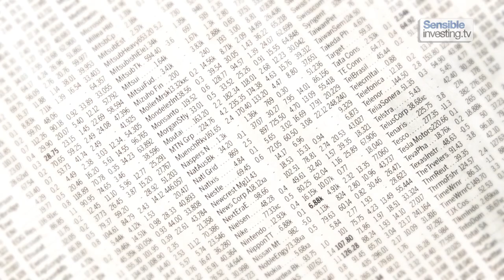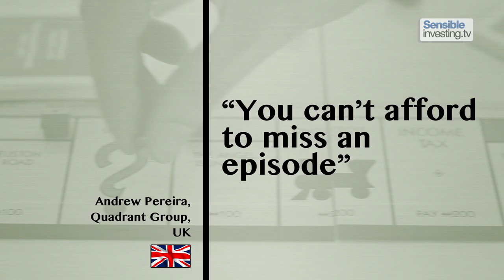How to Win the Loser's Game: The Trailer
Transcript:

Now online... The series that’s rocking the investment world.

Michael Johnson says: “Very few people enter that industry with the express purpose of enriching others, and they’re good at what they do, which is enriching themselves.”

"A sensational documentary!" (Christoph Jaeger, Südinvest Finanzberatung, Germany)

Alan Miller says: “The bigger the institution, the bigger the brand, normally the more you pay and normally the worse the performance.”

"Challenges an industry that is plundering the hard-earned savings of investors." (Dan Solin, Huffington Post, US)

John Cochrane says: “There’s evidence on how much skill is there out there, how many good managers are there, and how many bad managers are there. And it’s really depressing.”

"This series reveals what every investor needs to know." (Nancy Graham, PWL Capital, Canada)

Merryn Somerset Webb says: “Almost all fund management is a complete rip-off.”

"The quality is superb." (Fred Leamnson, Leamnson Capital Advisory, US)

Eugene Fama says: “If you’re paying management fees, the cumulative effect of that, given the way compounding works, is enormous.”

"This material, content and presentation is the best I have seen." (Patrick Connors, Paradigm Tax Group, US)

Larry Swedroe says: “If you invest in an index fund you are virtually guaranteed to outperform the vast majority of investors, both institutional and individual.”

"Critical viewing for every investor." (David Haintz, Shadforth Financial Group, Australia)

Gina Miller says: “The very people who are being prudent and saving and investing are not the ones who are retiring with a comfortable pot.”

"You can’t afford to miss an episode." (Andrew Pereira, Quadrant Group, UK)

John Bogle says: “There is a system that has failed society. Period.”

How to Win the Loser’s Game